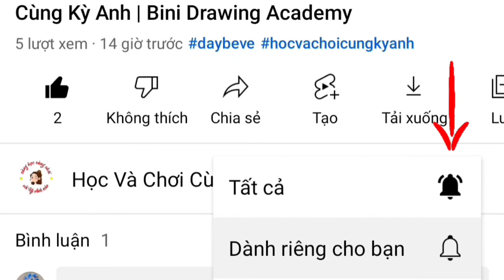Chú Gấu Trúc Kiki - Tập Chuyến Phiêu Lưu Trên Xa Mạc Của Mêu Mêu | Học Và Chơi Cùng Kỳ Anh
Học và chơi cùng Kỳ Anh sẽ đưa các bạn đến với những chuyến phiêu lưu của chú gấu kiki trong game Babybus Kids ...qua đó giúp chúng ta nhận thấy được các mối nguy hiểm cho chúng ta, hướng dẫn chúng ta nhận biết được các ngành nghề đơn giản, giúp ta biết được các công việc đơn giản để giúp cha mẹ làm những việc đơn giản khi cha mẹ cần. Giúp chúng ta biết được những trò chơi nhập vai như: làm công an bảo vệ nhân dân, làm lính cứu hỏa, làm nhân viên bán hàng...
Chúc các bạn xem video vui vẻ. Rất mong được sự ủng hộ đóng góp ý kiến của các bạn, mọi ý kiến đóng góp của các bạn xin gửi đến địa chỉ: